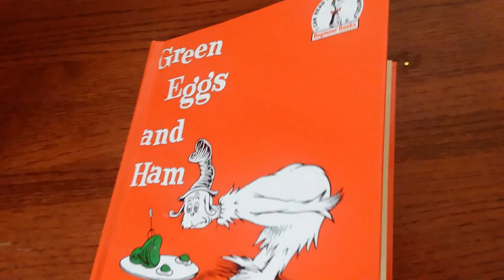green eggs and ham [ep 1]"here or there"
sam trys to give guy something to eat.